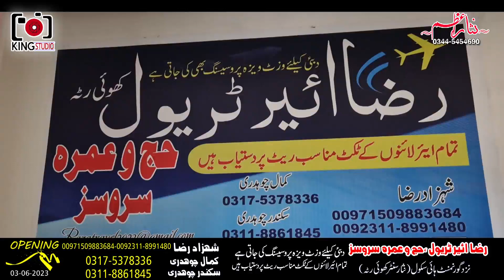3 June 2023